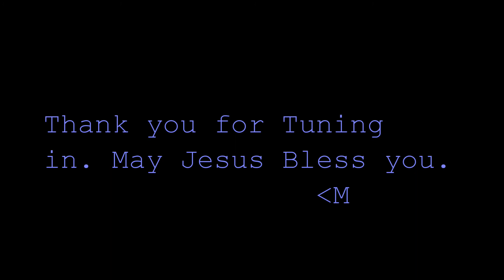Alcyone of the Pleiades-The Precession of the Equinox 12-13-2012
Fun video of Alcyone of Pleiades doin its thing. Video Cropped and stabilized. I might re upload with exposure work to show what ever the crap was out there floatin by Alcyone. Lable Layer were shots taken off my pc screen from Stellarium. Thanks for tining in. God Bless. -M